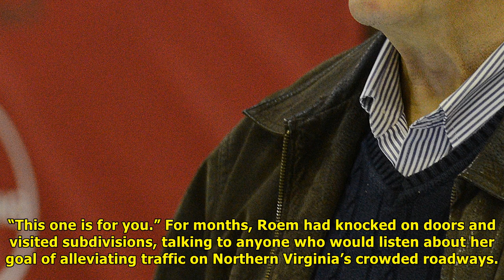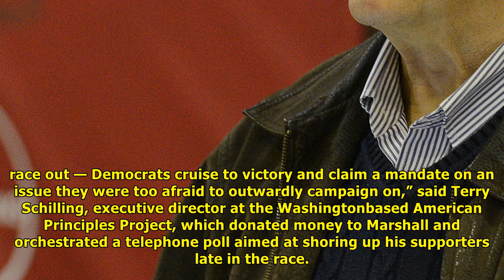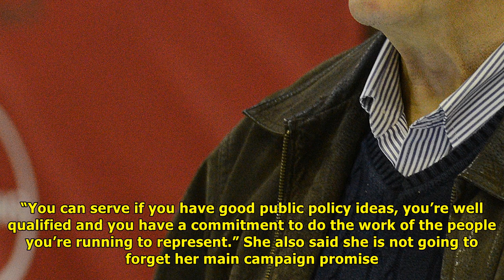Meet danica roem, virginia’s first transgender elected official | UK News Express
Democrat Danica Roem rejoices the end of a 10month campaign when polls closed at Tyler Elementary School on Tuesday. She defeated incumbent Del. Robert G. Marshall R by nearly nine percentage points, ...